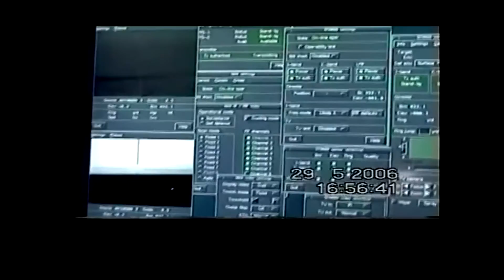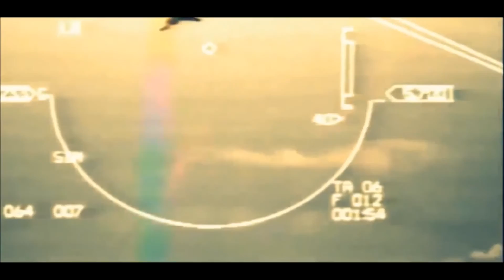Greek Armed Forces/It's Over When It's Over''/2016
Hope you like'd it!